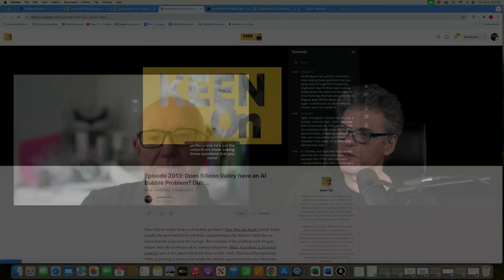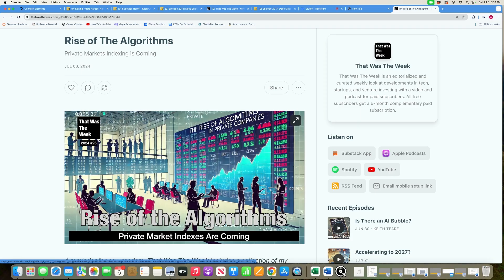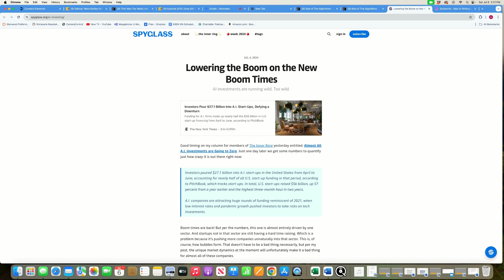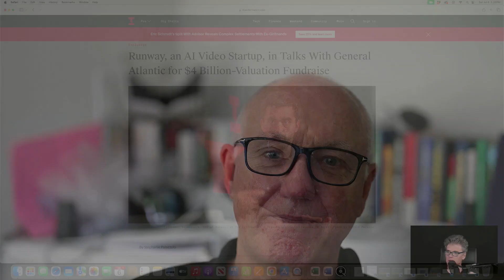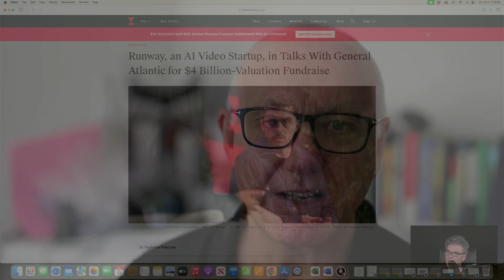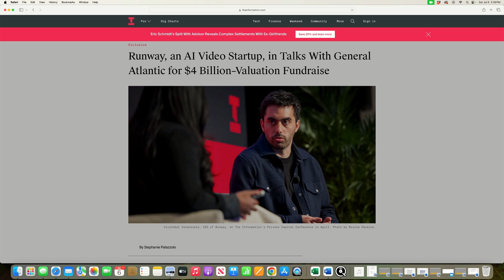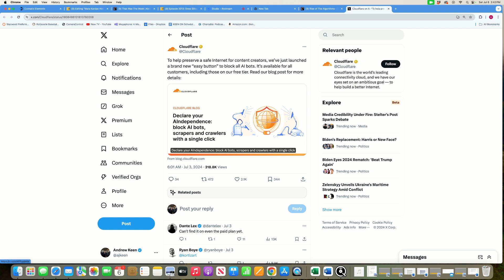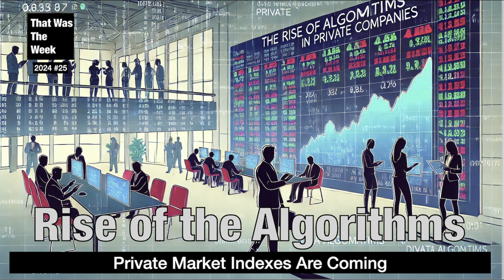The Rise of the Algorithms Private Market Indexing is Coming